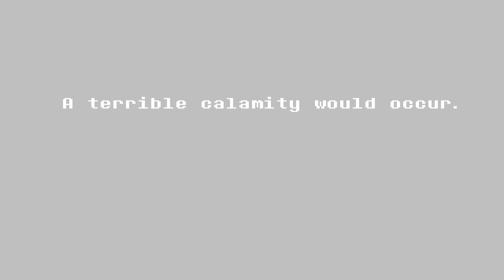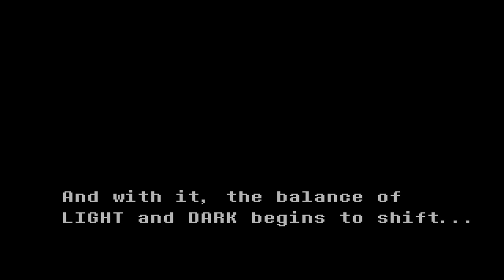deltarune - 2- Dublado em português(Brasil)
eu quero treinar muda vocal nos meninos, então o Ralsei vai oscilar a voz: tem hora que vai ficar bem criança e tem hora que vai desafinar. por favor, me ajudem como eu posso melhorar a imitar a muda vocal dos meninos, porque eu não achei nenhum video legal de referência D: